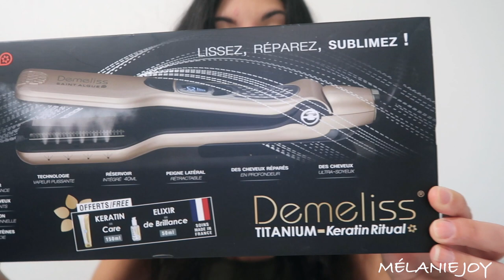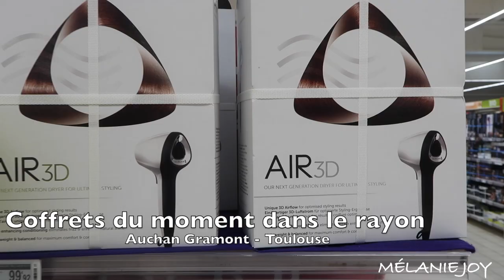Un lisseur plus rapide et pratique que mon steampod?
C'est fait? Alors maintenant installes - toi confortablement, sur ton 🛋,  met tes lunettes 🤓ou sinon règle la vidéo 💻 en HD pour y voir plus clair et c'est parti ! 🔜

⚫️Info vidéo ⚫️

Contenu vidéo 📽 :

Hello tout le monde ! On se retrouve aujourd'hui pour une vidéo crash test et revue du lisseur Demeliss de Saint Algue en partenariat avec Auchan Gramont Toulouse
Est il plus rapide et pratique que mon steampod?

Vous pouvez retrouver ce coffret dans leur rayons

 🎬Liens utiles en rapport à la vidéo 🎬

⚫️ Mes partenaires / Mes codes promos ⚫️

🌿Pass-time